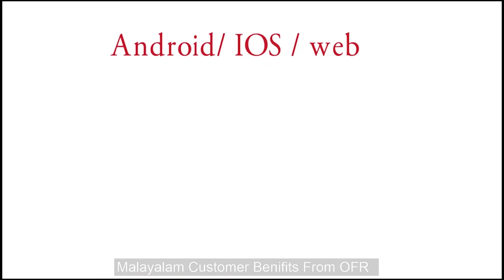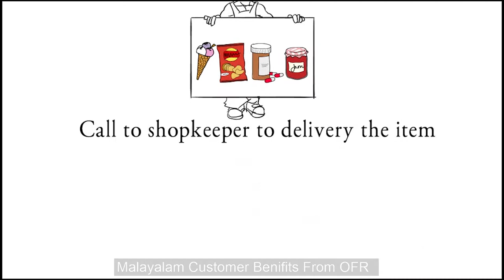OFR Customers Benefits | Malayalam Version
OFR APP for Customers a unique APP with user friendly E-commerce platform to view all A-Z categories with best quality products at the most affordable prices and offers and to get connected regardless of where you are located with the benefits and features they avail.